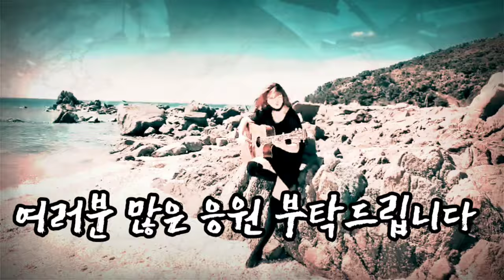생전 처음 받아보는 메이크업 ! 여자의 변신은 무죄랍니다.